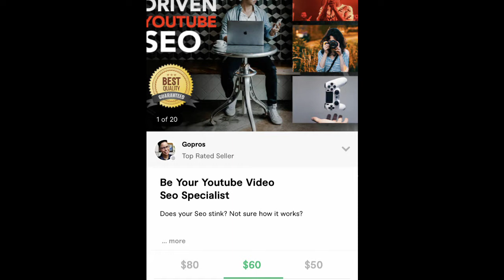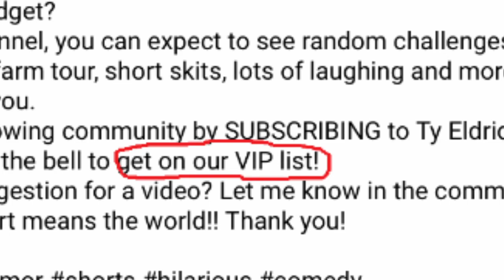Random Challenge! Featuring Special Guest...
With my lack of good financial decisions, and my ability to let other people do my work for me without context, I now have to create a random challenge in order to follow through on the promises I apparently made. With special guest star...watch to see.
link to Fiverr account of specialist who helped me